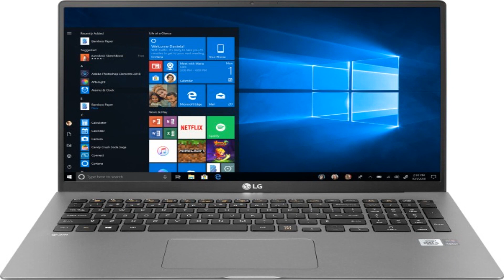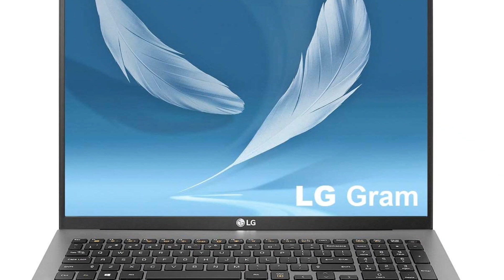Photos of the LG Gram 17Z90N | Not A Review!